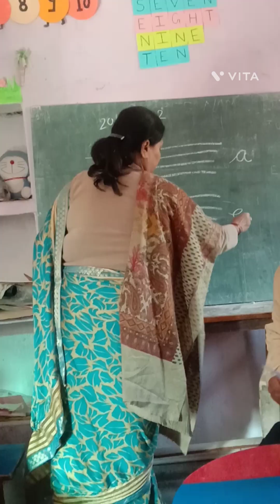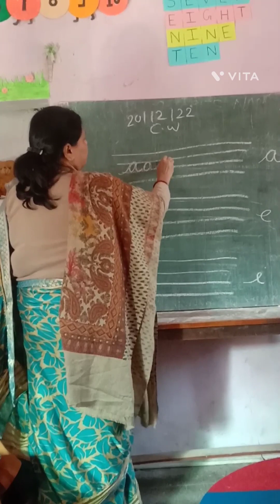good morning school kya kya banaya kitty party